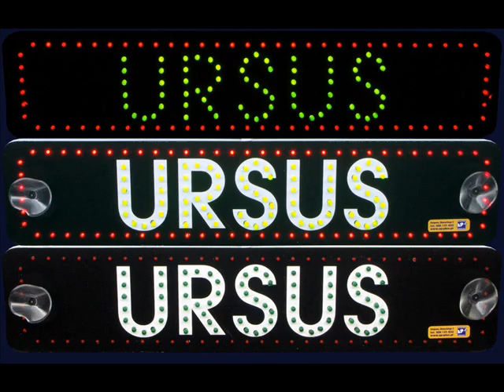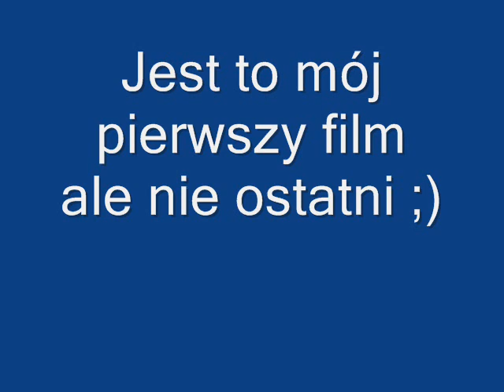Ursusy które zmienily świat na lepszy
jest to mój pierwszy filmik i prosze o wyrozumialosc